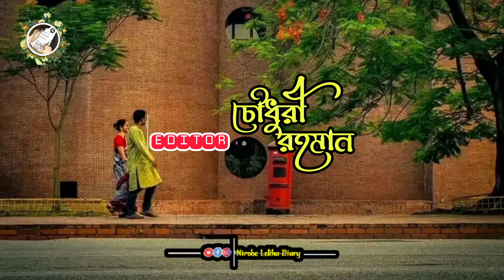Ongo Jole Ontor Gole | Bengali Sad Song WhatsApp Status Video | New Sad Status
💔🥀Very Sad Song status 😥 Broken Heart 💔 WhatsApp Status Video 😥 Breakup Song Hindi 💔😭AbhayCreativity

Romantic status
Lovely status
New status
Awesome status
30 second status
Lyrics whatsapp
Attitude status
Broken
Sad status
Songs status
Hd whatsapp status
Love status
Romantic status
Lovely status
Mashup status
whatsapp song,
heartbroken status,
Very sad whatsann status video 2020
WhatsApp status
30 seconds video,
Sad Status
Broken
Emotional Status
Description
30 Second Status
Heart touching whatsapp status,
Its Abhay Creation,
Story Status,
sad
song status, sad song status punjabi, sad song status
hindi, sad song status whatsapp, sad song status video, sad
song status tamil, sad song status female, sad song status
new, sad song status male version, sad song status full
screen